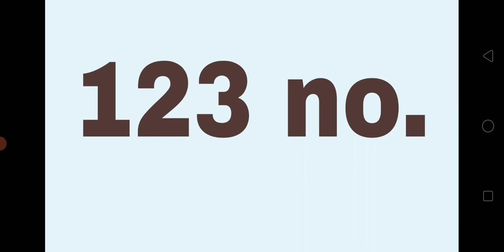mp pat 2020 का टॉपर |pat 2020 टॉपर के नंबर देखे